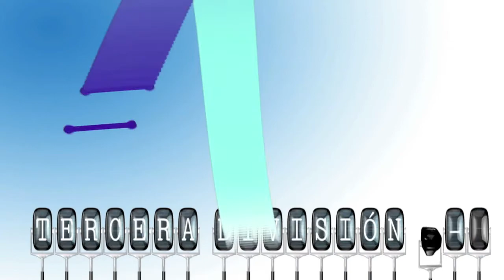C.D Boiro - As Pontes C.F , Resumen, goles y declaraciones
Más información en TVG2
Resumen gracias a TVG2